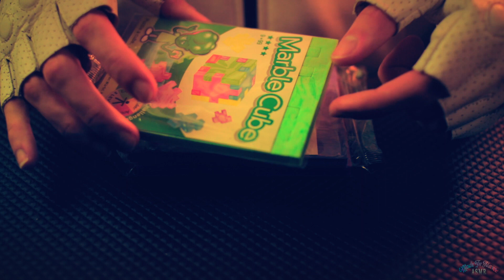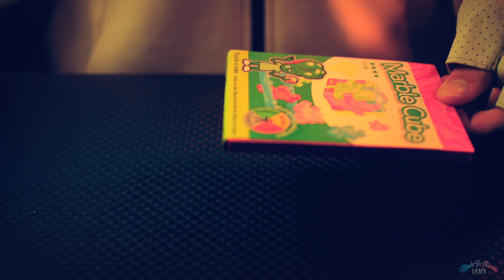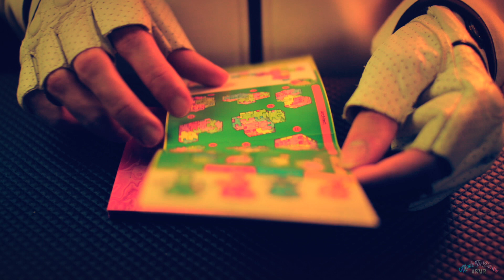ASMR PUZZLE Solving 😴NO TALKING ❤️3D FOAM Cube #3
ASMR Relaxing Binaural Sound Triggers of assembling the red Foam Cube 3D Puzzle.

🔻🔻✨ALL INFOS ✨🔻🔻

📅2 VIDEOS EACH WEEK - Wednesday 12pm(ca) & Sunday 1pm(ca)

You can support me to improve this channel and get rewards such as Behind the Scenes 🎬, Long Version, and more:

- Video recorded on Canon 700D
- Camera Lense : Sigma 30mm
- 1st Pair of Microphones : Rode NTG-2
- 2nd Pair of Microphones : Oktava MK-012
- Binaural Mic (earbuds) : Roland CS-10EM
- Voice Microphone : Neumann TLM-102
- 1st Recorder (for Outdoors) : Zoom H5
- 2nd Recorder : Zoom H6

I am a french male filmmaker doing ASMR videos since 2014. All my studies on Cinematographic & Sound Design allow me to produce the best Sounds & Visuals I can to relax you, help you sleep & dreaming, and I hope, to trigger your tingles. You'll find mostly No Talking videos, but also French / English Whisper / Soft Spoken. All I can say now is: May The Tingles Be With You.

FRENCH MALE ASMR / RELAXING BINAURAL SOUNDS / TRIGGER / ODDLY SATISFYING / TINGLES / FOCUS / SLEEP / NO TALKING
ASMR HOMME FRANCAIS / SON BINAURAL RELAXATION / DECLENCHEUR / SATISFAISANT / CONCENTRATION / DORMIR